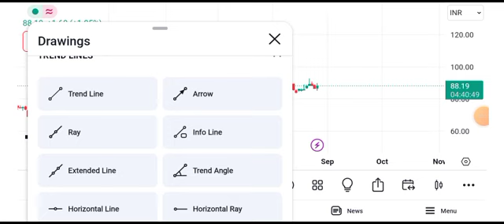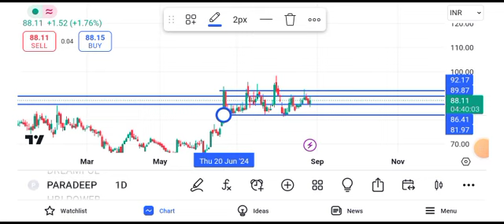paradeep phosphate share latest news || paradeep phosphate share news today